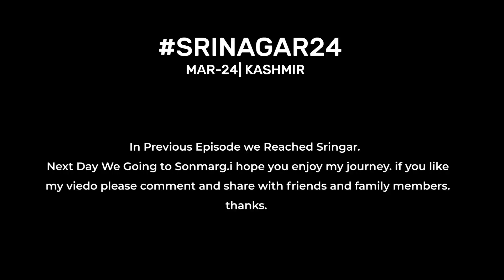Check post pe rok liya police 👮 ne zojila pass jate hue. 😓| Srinagar to sonmarg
Continuing the Adventure:

The journey from Srinagar to Sonmarg is breathtaking, with stunning views of the Kashmir Valley and the Himalayas. It's about a 3-hour drive covering approximately 80 kilometers. Have you been planning a trip there.

Zojila Pass, which lies on the Srinagar-Leh highway, often closes due to heavy snowfall.